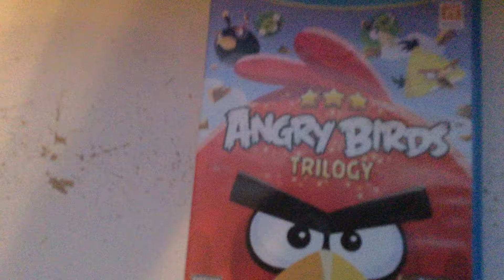Angry birds trilogy music - level selection